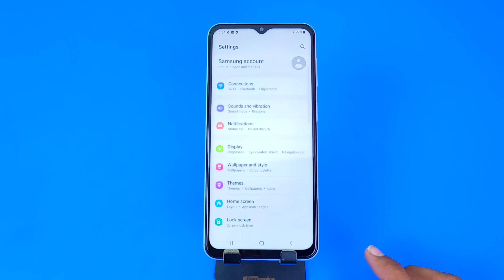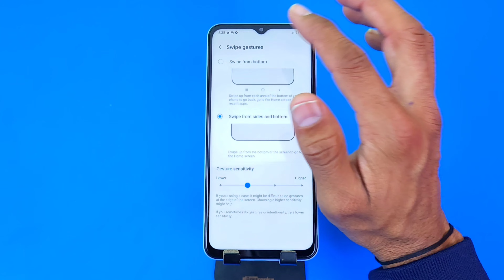Samsung a23 5g back button setting/Samsung a23 5g back button change/Samsung a23 5g navigation bar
samsung a23 5g back button change,
samsung a23 5g back button setting,
samsung a23 5g me back button change kaise kare,
how to change navigation keys samsung a23 5g,
samsung a23 5g navigation keys change setting,
samsung a23 5g gesture navigation setting,
samsung a23 5g back button,
button change in samsung a23 5g,
samsung a23 5g navigation bar settings,
samsung a23 5g navigation keys,
samsung a23 5g call recording,
samsung a23 5g me back button setting
back button settings,
back button,